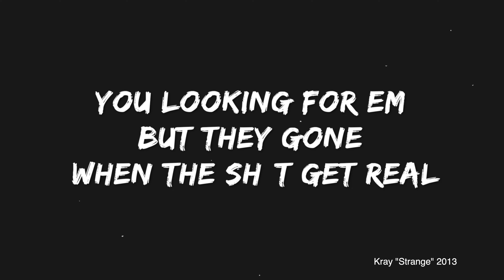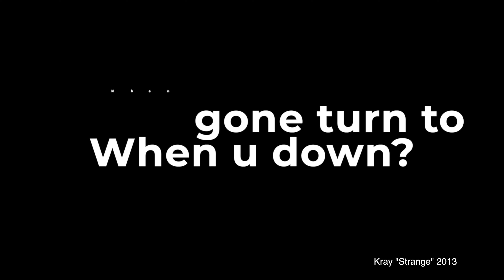Energy Vampires 🧛 How to Protect Your Energy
Instagram.com/Krayzie_Talk